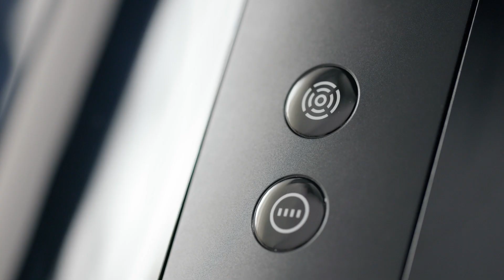Découvrez les technologies de pointe Laurastar - Sensteam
Plus besoin d’appuyer sur le bouton vapeur ! Le seul geste suffit pour que la vapeur se déclenche de manière autonome grâce à la détection des mouvements que vous effectuez avec le fer.